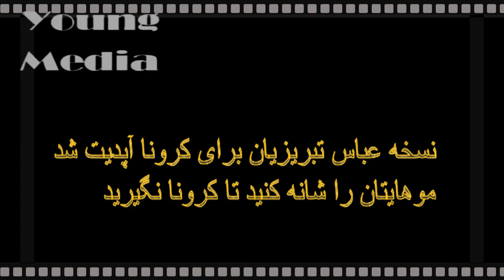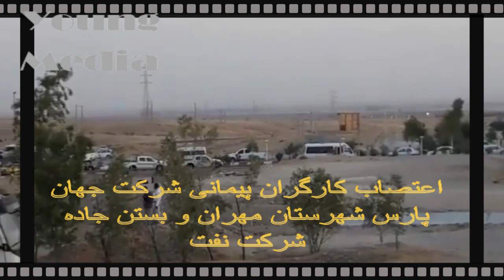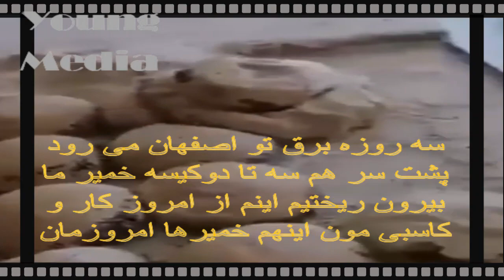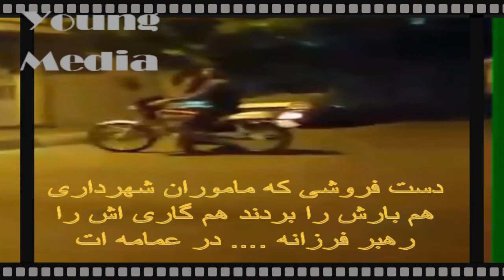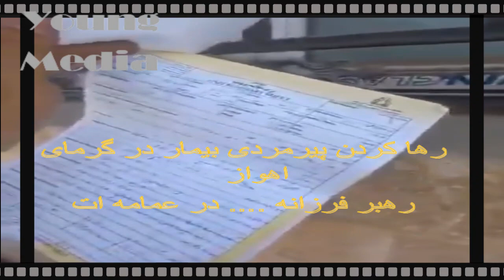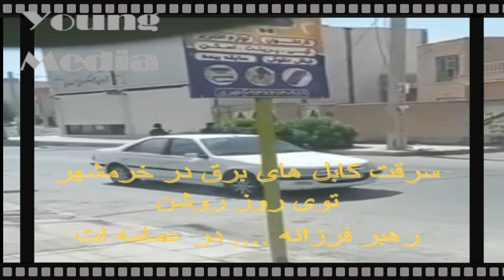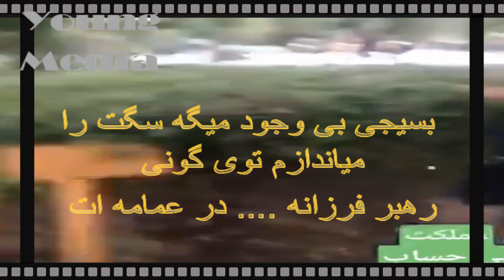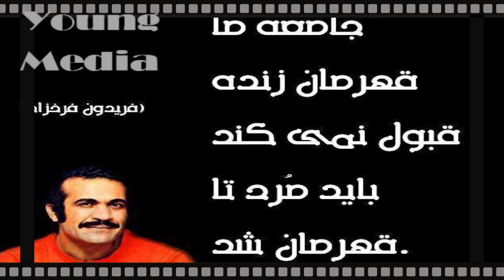از هنر آخوند تبریزیان تا سخنان روانشاد فریدون فرخزاد حتما ببینید و در صفحات اجتماعی شرر کنید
اعتصاب کارگران پیمانی شرکت جهان پارس شهرستان مهران و بستن جاده شرکت نفت
افشاگری آخوند شیعه درمورد خلیفه دوم مسلمانان
الان سه روزه برق تو اصفهان می رود هر پشت سر هم سه تا دوکیسه خمیر ما بیرون ریختیم اینم از امروز کار و کاسبی مون اینهم خمیرها امروز
برگزاری مجمع کارگران ‌پروژه‌ای اولاد حاج علی در تنگ گندمکار در‌ حمایت از تداوم اعتصاب
خوابیدن کودکان زاهدانی در گاری ضایعات
دستفروشی که ماموران شهرداری هم بارش را بردند هم گاری اش را
رها کردن پیرمردی بیمار در گرمای اهواز
سخنان فریدون فرخزاد درمورد وظیفه هنرمند واقعا شنیدنیه. حتما گوش کنید.
سرقت کابل های برق در خرمشهر توی روز روشن
سرکوب وحشیانه معترضان در حکومت کمونیستی کوبا
سگت را میاندازم توی گونی
هشت سال گفتید ما نه تنها با عراق بلکه با دنیا جنگیدیم براتون عبرت نشد که وقتی طبل تو خالی هستید
اعلام حمایت کارگران اعتصابی پروژه‌های نفتی ساکن فولادشهر از اعتصابات سراسری
قطع ٢۴ ساعته آب در برخی از نقاط کرمانشاه
کشف یک حلقه چاه شراب در خرم آباد
نسخه عباس تبریزیان برای کرونا آپدیت شد موهایتان را شانه کنید تا کرونا نگیرید
وضعیت اسفبار بیمارستان مسیح دانشوری در تهران
وضعیت اسفبار بیمارستان‌های سیستان و بلوچستان و نبود اتاق و تخت خالی...